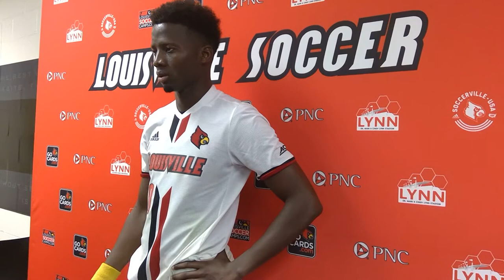Senior Mohamed Thiaw post NC State loss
Mo scored both goals for the Cards in a 3-2 loss on senior night.